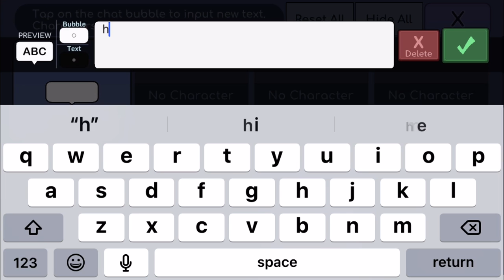January 22, 2022